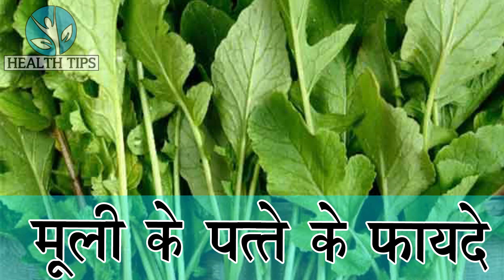मूली के पत्ते के इतने फायदे जानकार आप भी दंग रह जायेंगे